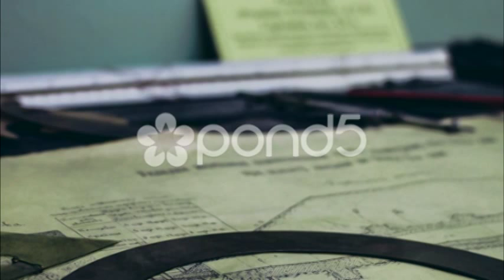Dubstep Stinger (Futuristic, Dark, Rhythmic) AE AND MUSIC